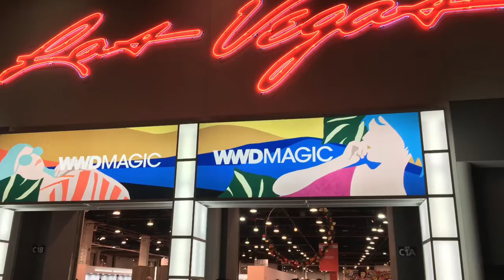Trip to Magic Show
Hello, my name is Millie I own a online women's boutique The Style Plug.
The Style Plug wants to bring you along with us on our journey.